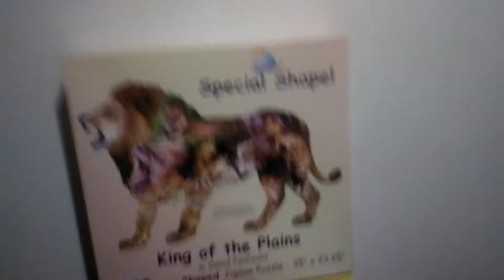Assemble 1000 pieces puzzles by end of year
Assemble 2 custom shape puzzles (1000 pieces each) by the end of the year 2017.